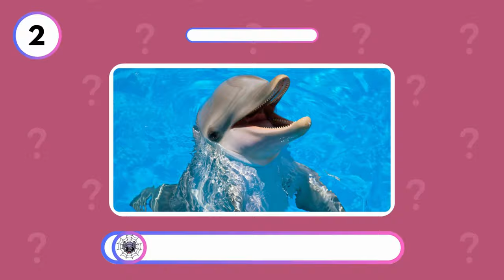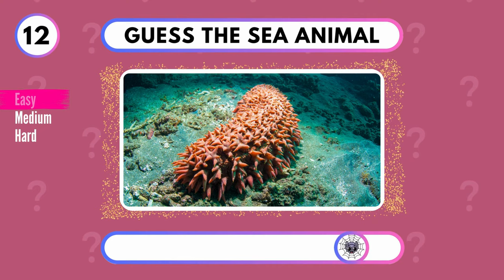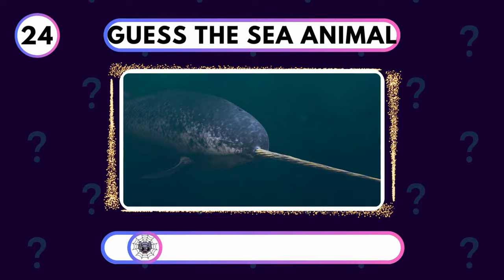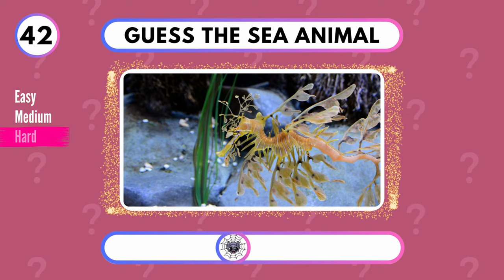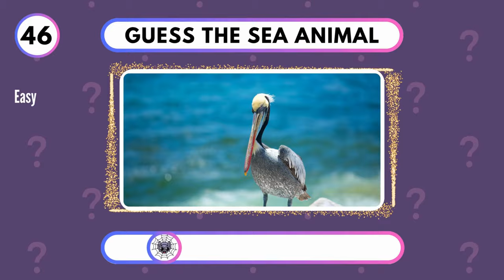Guess 50 Sea Animals in 3 Seconds 🐬🦑 | Easy, Medium, Hard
Can You Guess the 50 Sea Animals in 3 Seconds?

Think you're a sea animal expert? Put your knowledge to the test with this ultimate quiz! You'll have just 3 seconds to guess each animal, so be quick! With easy, medium, and hard levels, there's something for everyone.

Do you know your dolphins from your whales? Your fish from your sharks? Your mollusks from your crustaceans? If so, then you're in for a treat! This quiz is packed with all sorts of sea creatures, from the familiar to the obscure.

So what are you waiting for? Click play and test your sea animal knowledge today!